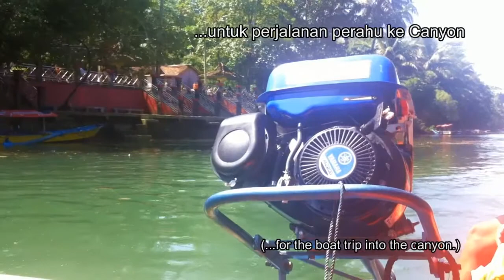Green Canyon, dekat Pangandaran, Jawa Barat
Green Canyon terletak 40 kilometer arah barat dari Pangandaran. Airnya adalah bersih di sini dan tempat ini bagus untuk berenang.

Green Canyon is located 40 kilometers west of Pangandaran. The water is clean here and this place is great for swimming.

"Remix contest: Calembour - My Darling!"
"Gurdonark - Adopt a Black Dog"